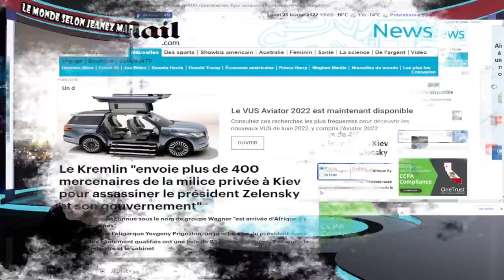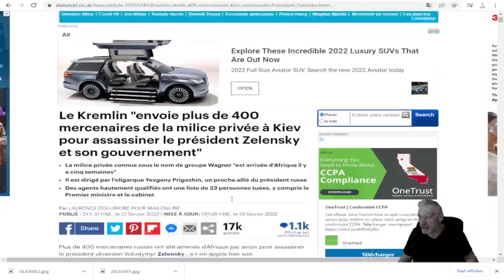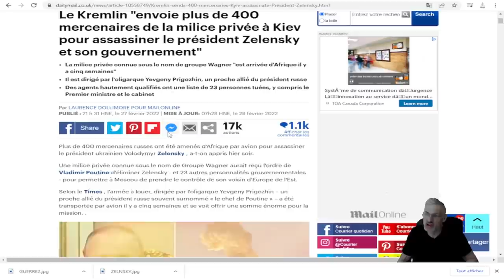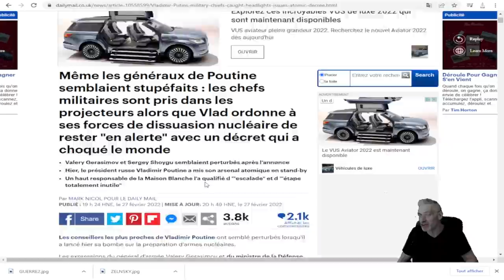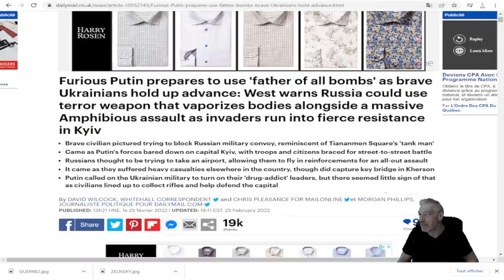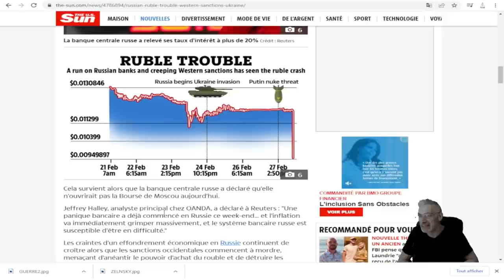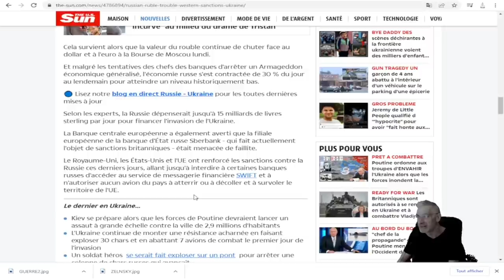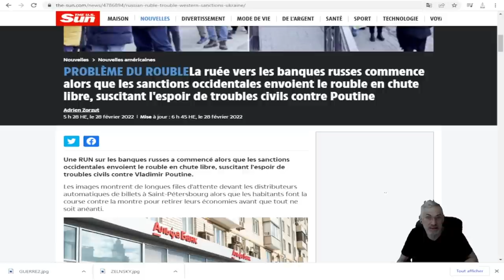le monde est en alerte;poutine ordonne de RESTEZ EN ALERTE DE DISSUASION NUCLÉAIRE;RUÉE VERS BANQUES